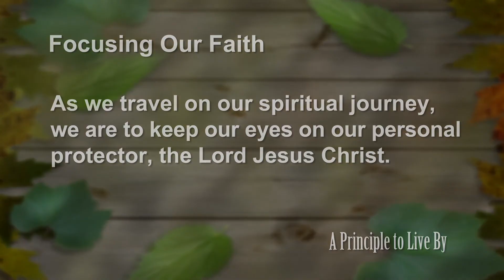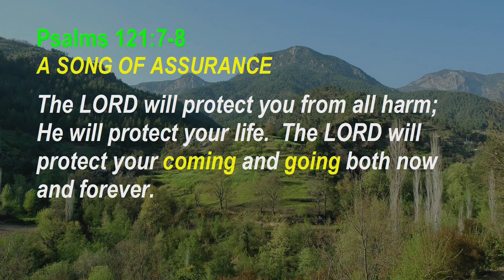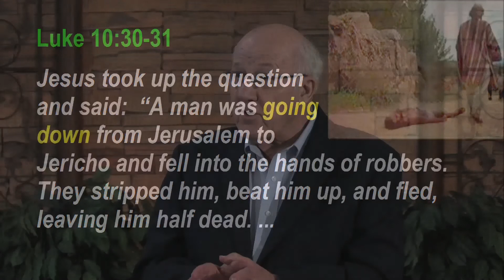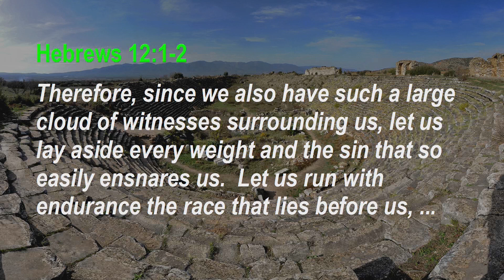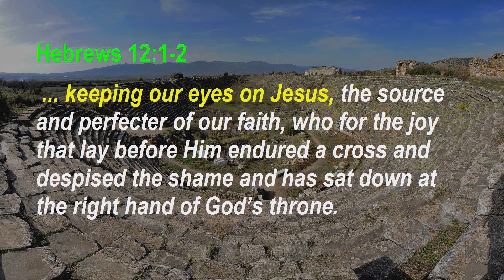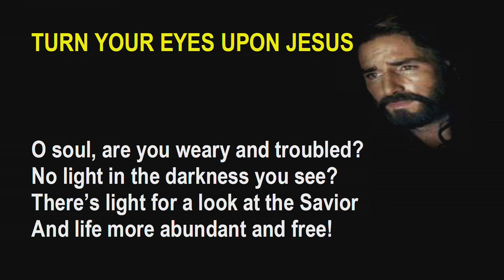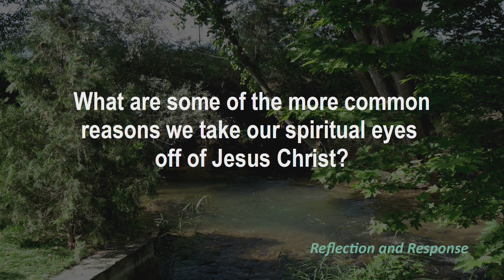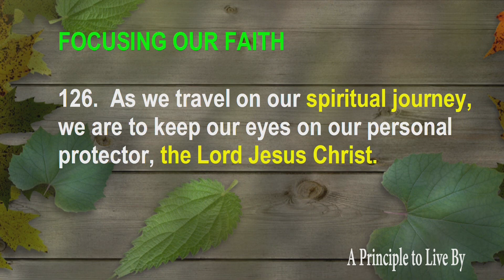Psalms Principle 126: Focusing Our Faith (Psalm 121, Psalm 123)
As we travel on our spiritual journey, we are to keep our eyes on our personal protector, the Lord Jesus Christ.
Ps 126, Psalm  121, Ps 121, Psalm 123